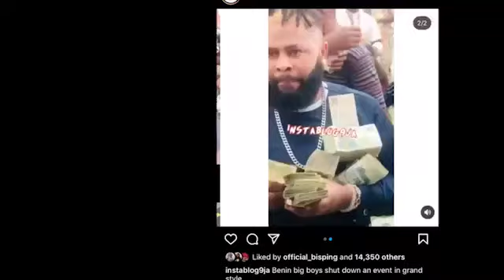OSahenoma ESewi finally react to his frying everywhere